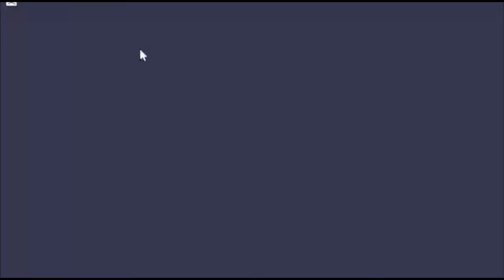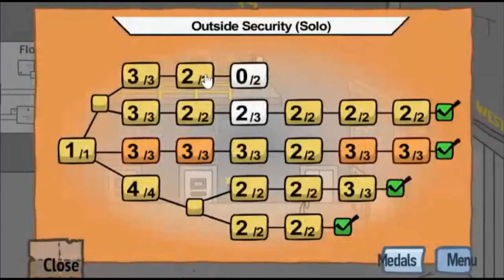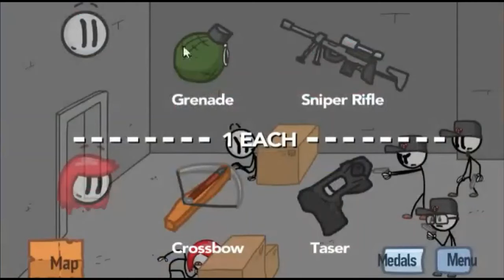FLEEING THE COMPLEX: ALL FAILS, ENDINGS, AND MEDALS